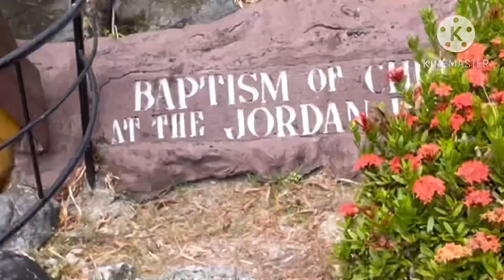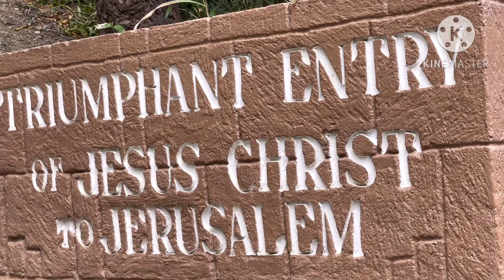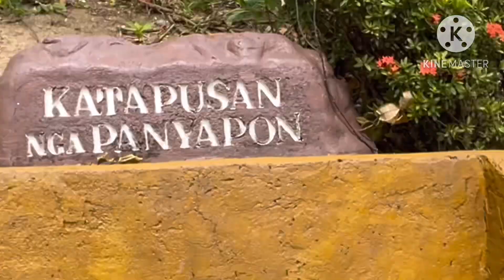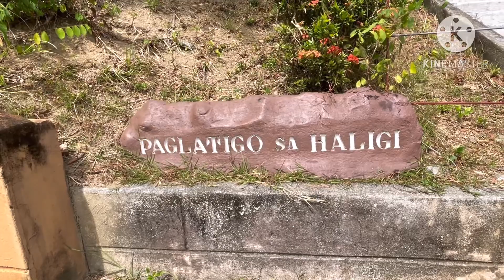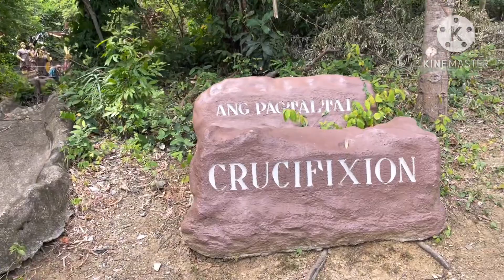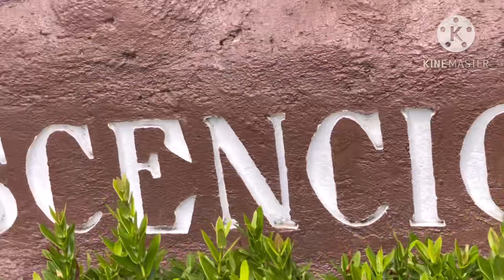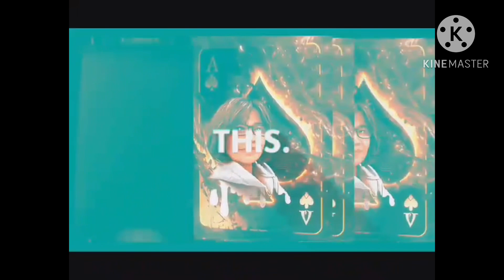Namasyal kami sa Garin Farm ang ganda ng mga tanawin